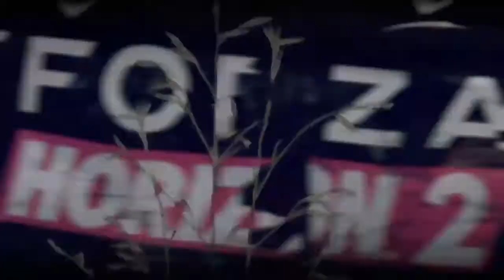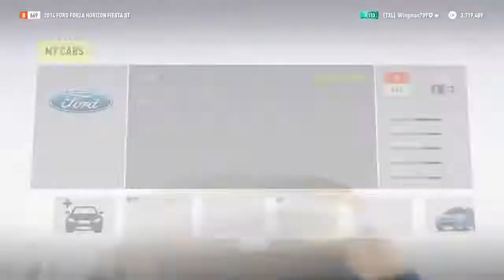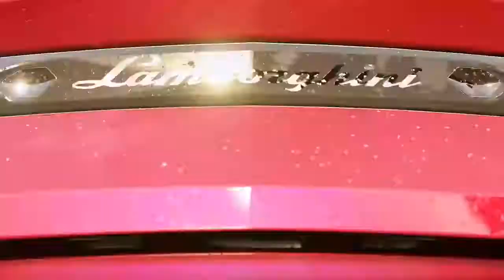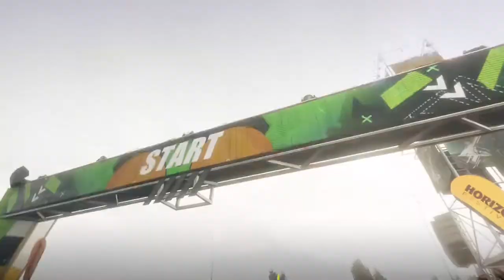Forza Horizon 2 - Storm Island DLC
Playing the new Storm Island DLC.